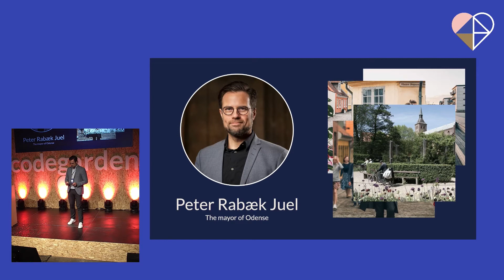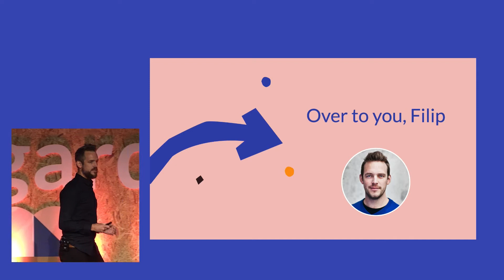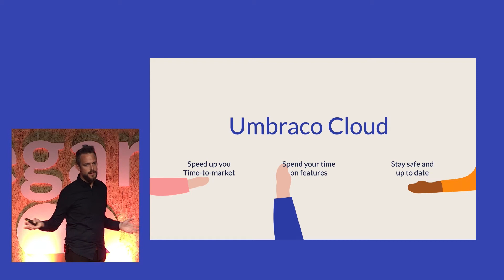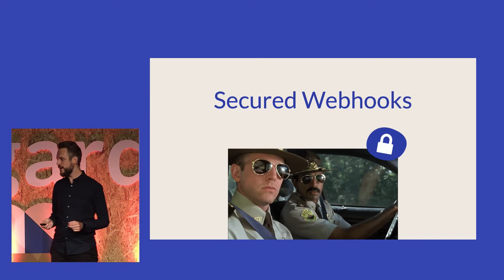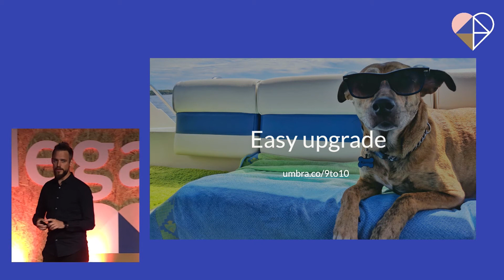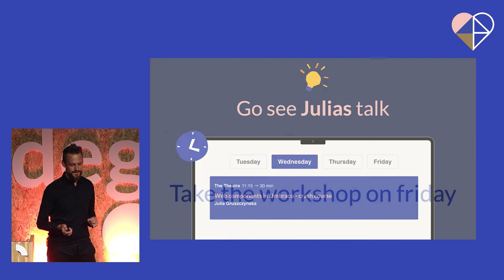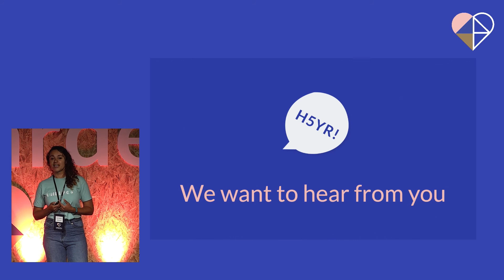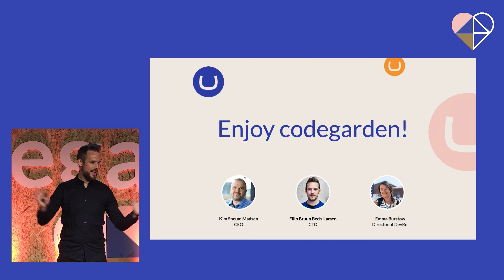The Umbraco Keynote - Umbraco Codegarden 2022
The Umbraco Keynote of the year

Creating and updating your website should be the least of your worries. With Umbraco, you get a content management system known and loved for its flexibility and great editing experience.

Use the open-source version of Umbraco for free: Install, set up, and host it yourself or let us take care of it all for you on our Umbraco Cloud platform.